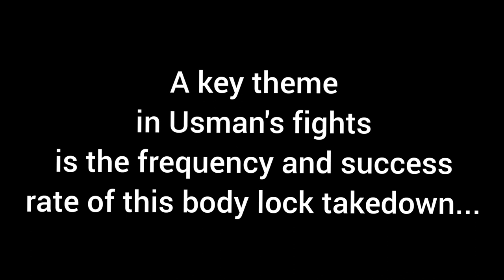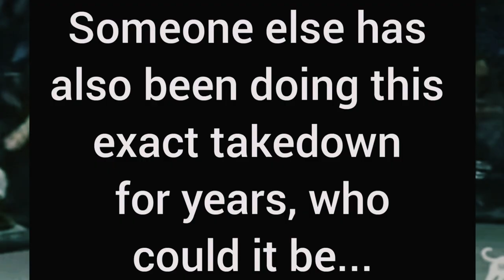Kamaru Usman's Bodylock - Mini Study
The key behind the effectiveness of this bodylock takedown, is not only in the body positioning Usman employs but the momentum he forces on his opponents before redirecting them, allowing for an effcient and effective takedown.
Check out @conceptualgrappling on instagram for regular posts.